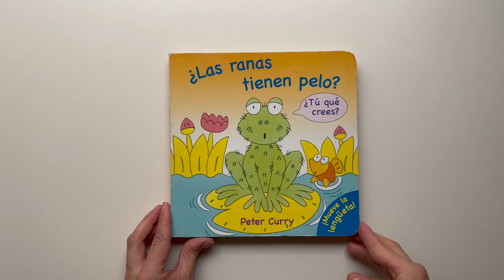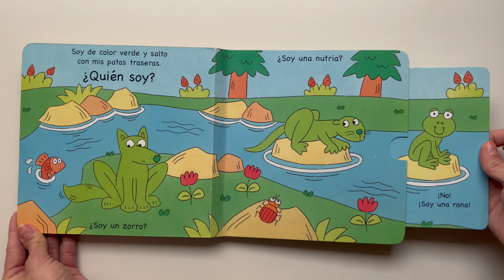Adivina los Animales (en español)| ¿Quién es quién? | Aprende los animales jugando|Juegos y Cuentos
Aprendemos a diferenciar los animales: rana, nutria, zorro, búho, mariposa, conejo y tejón.

¿Las ranas tienen pelo?¿Los conejos tienen alas? Los animales se han mezclado, ¿puedes averiguar quién es quién?
Todos los animales tienen una cosa en común. Mueve la lengüeta para descubrir de qué se trata.

Adivina los Animales ( en español)| ¿Quién es quién? | Aprende jugando|Juegos y Cuentos Infantiles|